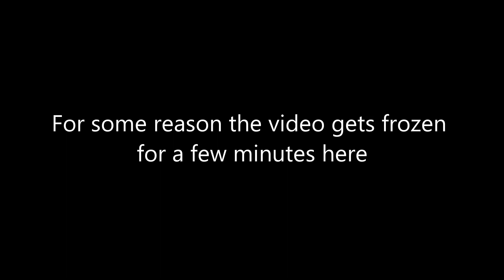Infamous Second Son part 37 Excessive Force